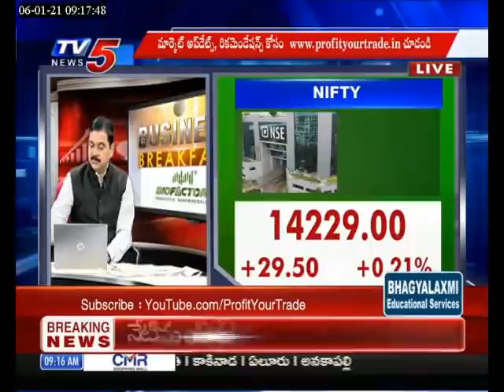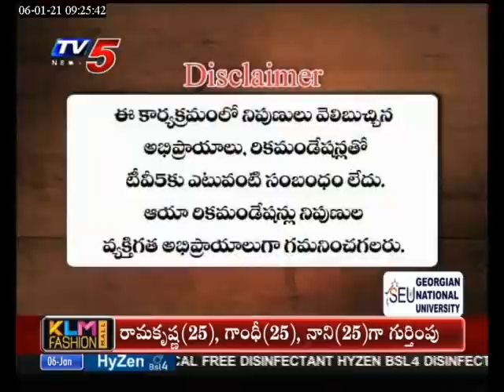TV5 NEWS JANUARY 6th BUSINESS BREAKFAST | LIVE BUSINESS SHOW